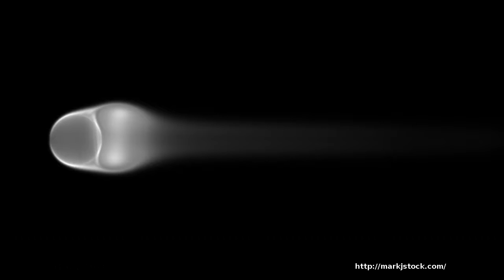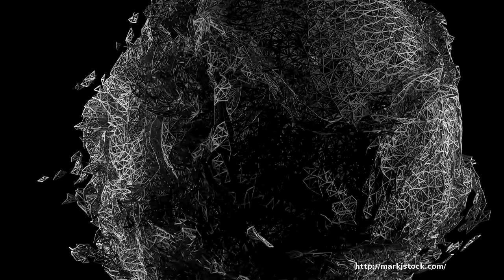EYEO 2016 "Show and Tell" Video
This was the background video for my "Show and Tell" presentation at the EYEO Festival in Minneapolis, MN, on June 7, 2016.